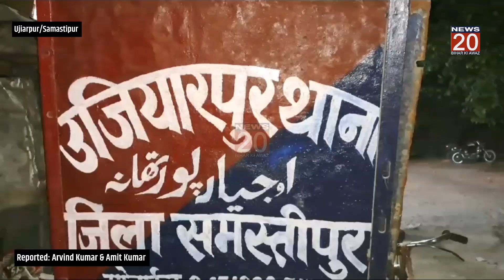🔴 BIG BREAKING: केरोसिन तेल के ड्राम में रखा 1208 बोतल केन बीयर बरामद। @NEWS20BIHARKIAWAZ।